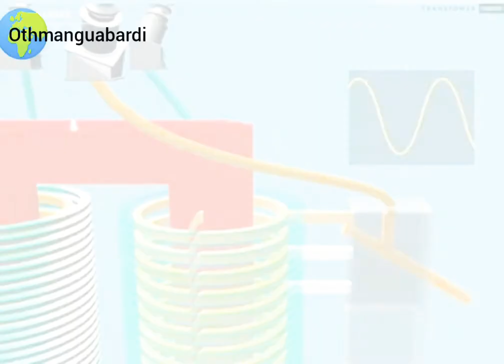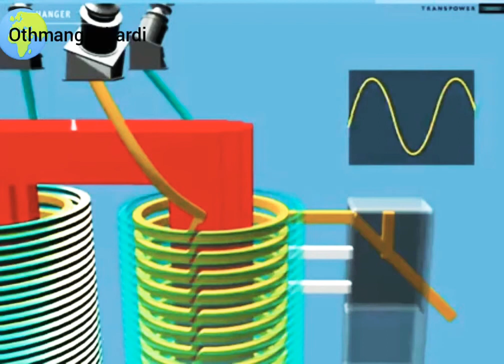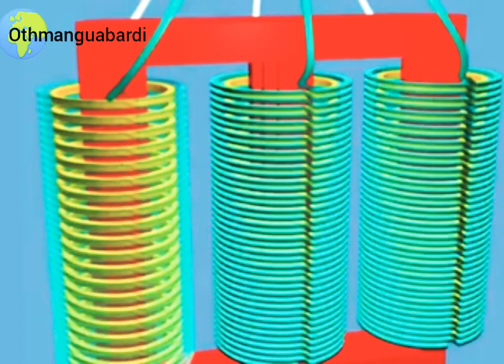محول_كهربائي.@ Electrical_transformer transformateur_électrique#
electronic @electronique. ⚡⚡@👌example 2